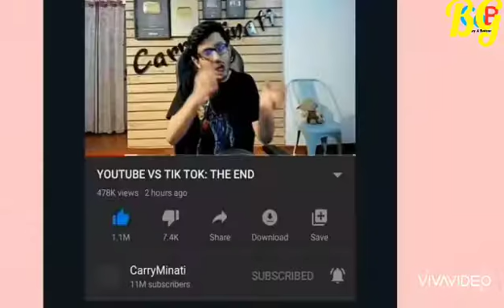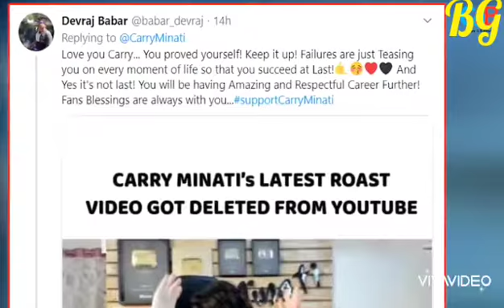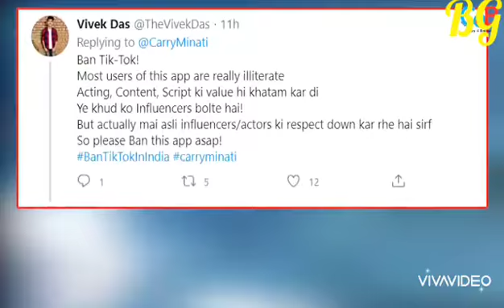This Was Carryminati’s First Reaction When You Tube Deleted His Video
ThisWasCarryminati’sFirstReactionWhenYou TubeDeletedHisVideo